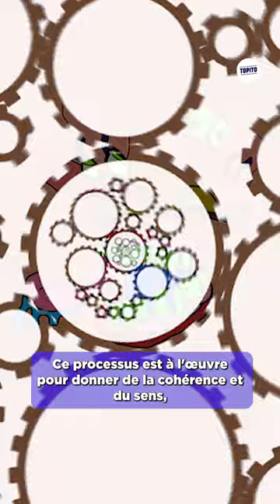Pourquoi on se fait des films ?